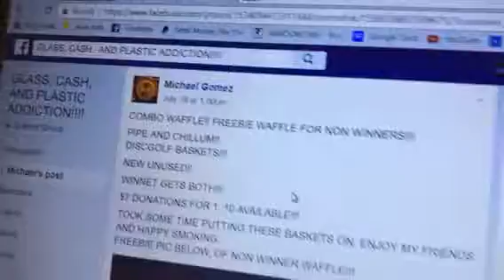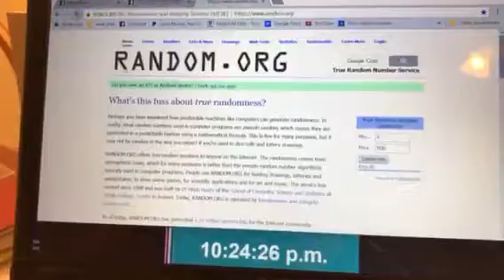MG glass winner